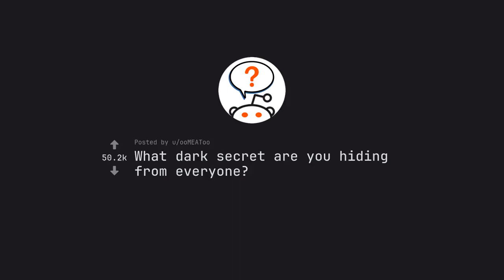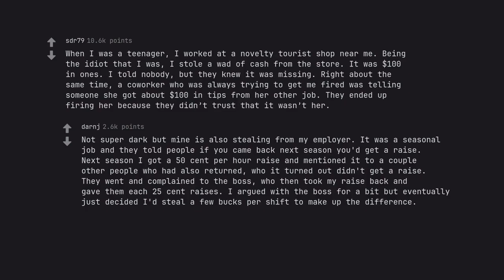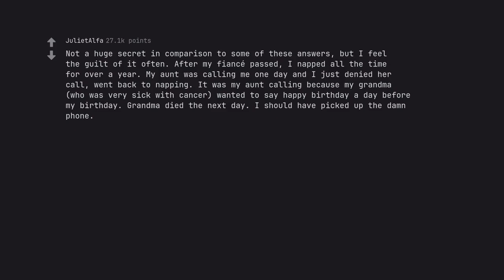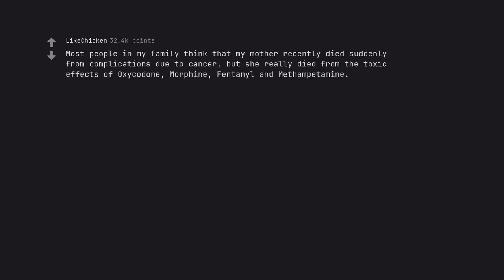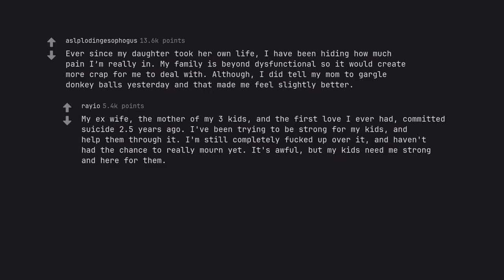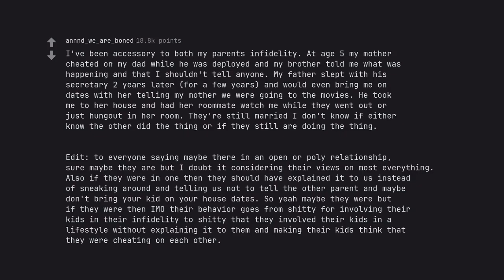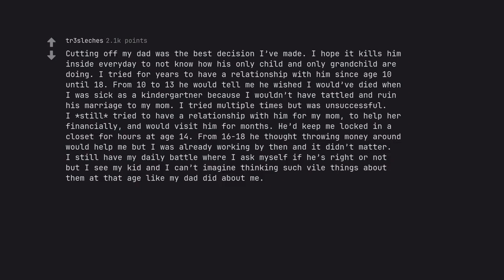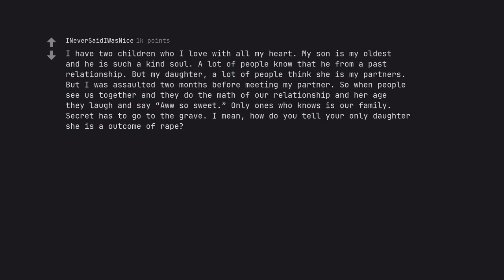What dark secret are you hiding from everyone? (r/AskReddit)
Are you hiding something from the people around you? In this video, we'll explore the dark secret that some people keep hidden from everyone. We'll look at the different ways that people can keep secrets, and the psychological consequences that can come with them. We'll also explore the different ways that people can cope with secrets, and the risks that come with not dealing with them. Are you struggling to deal with a dark secret? Let us help you to get through it.